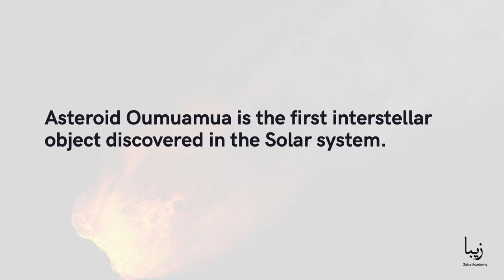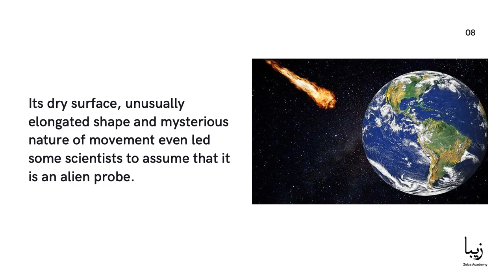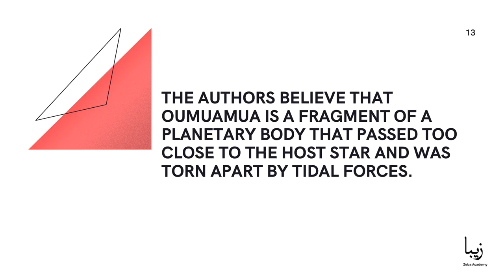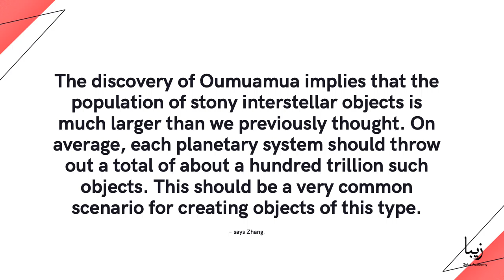What Are the Most Mysterious Things Discovered In Space?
Asteroid Oumuamua is the first interstellar object discovered in the Solar system.In the Hawaiian language, this name means “messenger from afar, who arrived first”.

AT FIRST IT WAS CONSIDERED AS A COMET, BUT THEN, DUE TO THE LACK OF COMETARY ACTIVITY, IT WAS RECLASSIFIED AS AN ASTEROID.